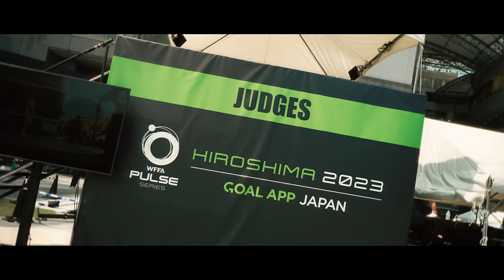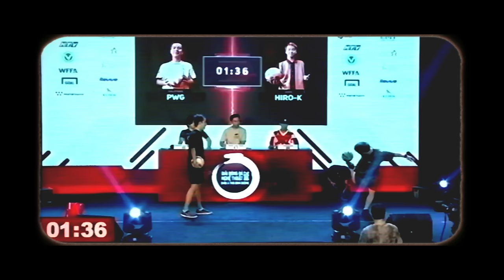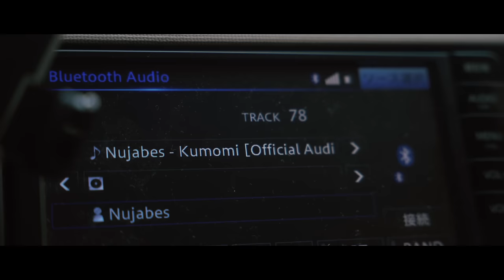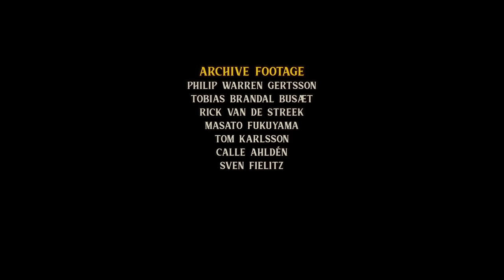The Final Stretch | Freestyle Football Documentary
A documentary about PWG, Philip Warren Gertsson, 32 year old football freestyler who has reached a crossroads in life. Continue to compete professionally? Or quit?

After 17 years of football freestyle, he has always been competing in almost every major competition world wide. But after 2 asian titles, a US Open title, a dozen smaller competition titles, it has become more difficult to stay on top. Follow along on a journey to “The Final Stretch”. The final push for greatness within football freestyle for PWG. Join him and videographer Jakob to Hiroshima, Japan for the Asia Pacific Championships.

Football freestyle is much more than just tricks with a ball and doing skills on a stage. It's a global community built around the passion for an art form. Discover the world of football freestyle through the lens of a half norwegian/half filipino freestyler in Japan.

This project has been a challenging yet fun endeavor. It is greatly appreciated.

Freestyler: Philip Warren Gertsson
Videographer/editor: Jakob Semajer-Garic

Tracklist in chronological order:

Ealot - Time to Go
Trevor Kowalski - The Verdict
Shake City - I've Had Enough
Across The Great Valley - Only Us
Jobii - Sisel
Christophe Gorman - What Happens Next
Skrya - First Responders
Bonnie Grace - The Sound of Arrows
Johannes Bornlöf - Ambiance
Yi Nantiro - Immovable As The Mountain
baegel - One for Yamada
Kikoru - Eyes Forever Closed
AGST - Envy
Yi Nantiro - My Brother
Yi Nantiro - A True Master
Ritchie Everett - You've Done Enough
The New Fools - As Bad as They Come
Yi Nantiro - The Way Of The Warrior
Scoobadive - Electric
Thip Trong - Riddims
STRLGHT - Midnight
Lupus Nocte - Astrophage
Yi Nantiro - The Dice is Cast
Jakob Ahlbom - Into the Forest
Hanna Lindgren - The Growing Became a Pause
Yi Nantiro - At Long Last
Yi Nantiro - One Way Ticket
At The End Of Times, Nothing - Derailed
Yi Nantiro - Not All Roses Are Red
Yi Nantiro - As The Curtains Fall

Technical aspects
Camera used: Sony A7IV
XAVC S 4K at 30 fps 4:2:2 10-bit
S&Q XAVC S HD at 120fps 4:2:2 10-bit
Shot in S-Cinetone

Lenses used:
Sigma 24-70mm f/2.8 DG DN Art
Sony 90mm f/2.8 Macro G OSS FE
Viltrox AF 16mm f/1.8 FE

Filters used:
PolarPro PMVND 2-5 Stop

Stabilizer used: DJI Ronin RS2 Pro
Microphones used: Røde Wireless Go II & Røde VideoMic Pro

Edited in Davinci Resolve Studio 18.6
Emulations used for color grading:
Kodak 2383
Kodak Ektachrome 64
Kodak Portra 800
Kodak Professional Portra 400
Polaroid 600
Agfa Portrait XPS 160
Fuji Sensia 100
Fuji Eterna 3513